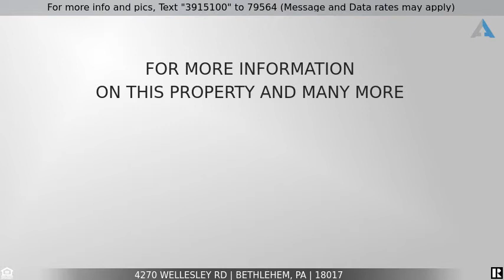Priced at $469,900 - 4270 Wellesley Rd, Bethlehem, PA 18017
Ultra Modern home in Hanover Township / Bethlehem

Ultra Modern home in Hanover Township / Bethlehem. This large 4 bedroom, 3.5 baths colonial home has been updated throughout. Some of the upgrades include a 5-year-old roof, all new windows, bathrooms, and the kitchen has recently been remodeled, all new windows. Upon entering the home there is a foyer area with custom tile work. This level has a large living room, dining room, eat-in kitchen, large family room with vaulted ceilings, and fireplace. French doors to the nice deck and fenced-in yard. The second floor has 4 bedrooms and 2 baths. There is access to a cedar closet. The master bedroom has a full modern bath attached. There is also a fully finished basement with a full bath, lots of storage.  Oversized 2 car garage, paved basketball area. Nicely landscaped with great crub appreal.